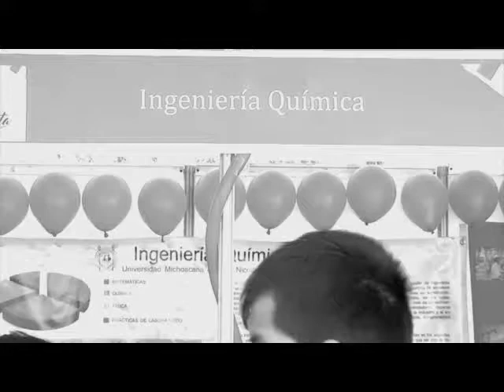EXPORIENTA XXIX UMSNH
conferencias, charlas y talleres virtuales. Del 3 al 5 de marzo.